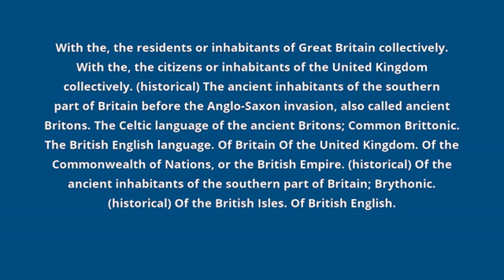what is the meaning of British